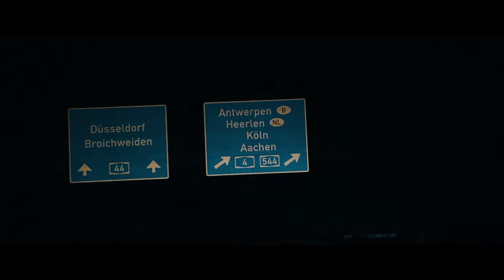Wiedersehen - Kobe Casteels - Richard Schaut - Soufian Toté - Blixa Declerck